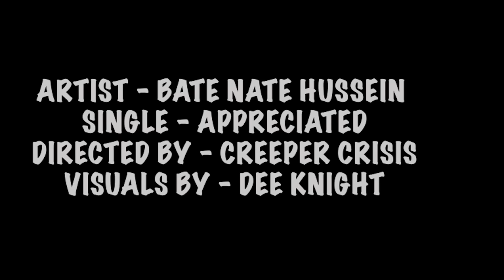Bate Nate Hussein - Appreciated (Music Video)